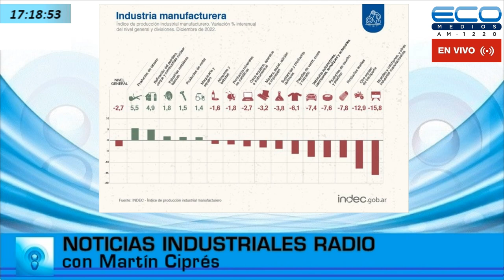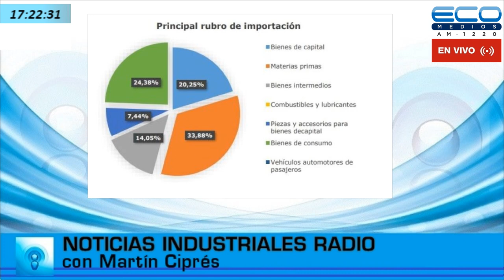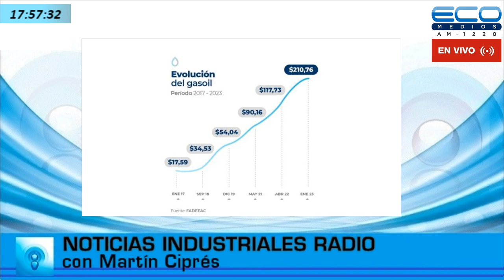NOTICIAS INDUSTRIALES RADIO con Martìn Ciprès 9-2-2023